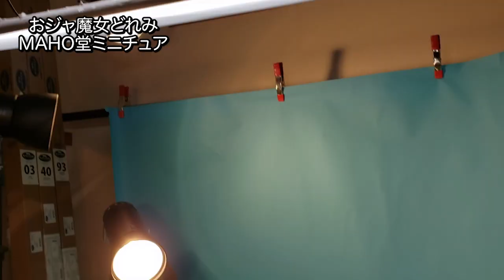【おジャ魔女どれみ】 MAHO堂ミニチュア メイキング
おジャ魔女えみりんの撮影のために制作したMAHO堂のミニチュアのメイキング動画です！
今回は＃おジャ魔女どれみ の世界観を出すためにミニチュアを制作し、実写映像と合成する特撮の手法を使用しました！

屋根の瓦は100円ショップのストローだったりと身の回りのもので、最大限MAHO堂を再現できるように細部まで工夫しました！

エミリン さんを念願の おジャ魔女どれみ の世界にお連れするためにチームで頑張りました！
本編は【エミリンチャンネル】で！！

田中 大貴【映画監督/映像編集/VFXクリエイター】

ディレクター/編集/CG /VFX ： 田中 大貴
ビデオグラファー ： 長谷川 大
フォトグラファー/ライティング ： マツイ ユウキ
音楽 ： 神達 拳仁 / TOSHIKI NAGASAWA
美術制作 ： 田中 大貴 / マツイ ユウキ
広報 ： すなふ
デザイン ： kg
アートディレクター ： 駒宮 大己
プロデューサー ： 加藤 俊介
プランナー ： 柏原 平志朗